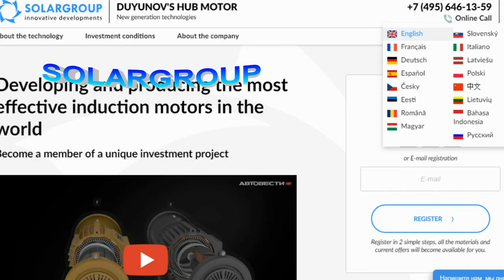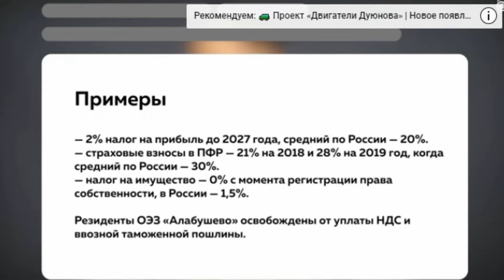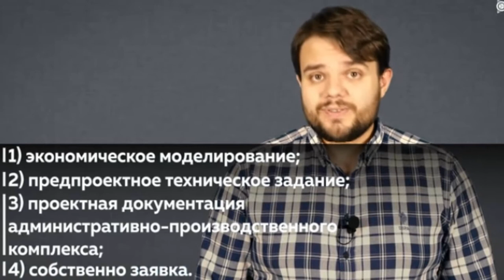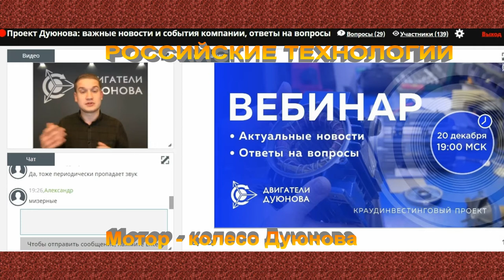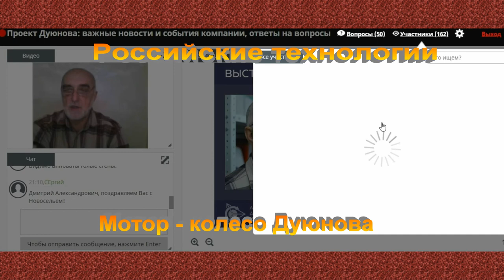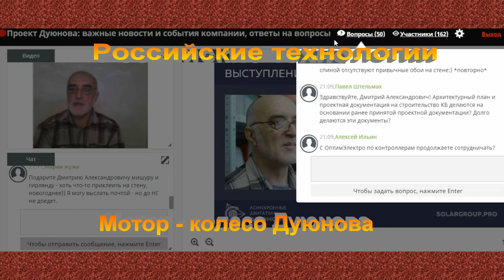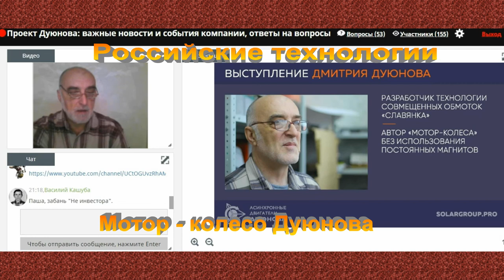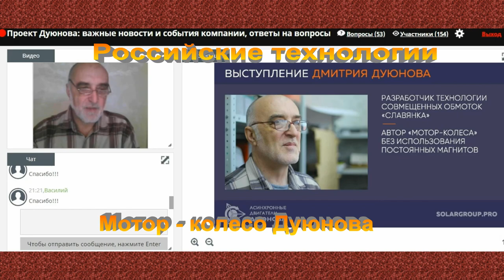21. 12. 2018 Мотор колесо Дуюнова. Супер! Ещё один рубеж пройден, Алабушево!!! Webinar.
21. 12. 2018 Мотор колесо Дуюнова. Супер ! Ещё один рубеж пройден, Алабушево!!! Webinar.
В Китае, партнерами проекта, в сотрудничестве с компанией Denzel, запущено серийное производство двигателей DA-90S, работает предзаказ. Напомним, DA-90S - это электродвигатель, модернизированный по технологии Дуюнова.Данный двигатель прошел успешные испытания на многих видах электротранспорта, например, на электробайке от компании Denzel, электромотоцикле Honda, а так же на автомобилях Denzel Pinkman и Denzel Mini.Получен ряд новых патентов, держателем которых является ООО "СовЭлМаш", а, значит, увеличивается стоимость интеллектуальной собственности компании. Еще несколько заявок на патенты находятся на рассмотрении.
Проект достиг цифры в 80,000 участников из 116 стран мира, а август стал рекордным месяцем по количеству привлеченных инвестиций в компанию.
Живые встречи-презентации в разных городах становятся регулярными, проведены презентации в Москве, Краснодаре, Туле, запланированы - в Санкт-Петербурге и других городахОрганизован операционный офис в г. Химки, где уже трудятся сотрудники информационной поддержки, совершая звонки вновь зарегистрированным участникам проекта, помогая разобраться в технологии и целях финансирования.
Кроме этого, в офисе проводятся встречи с партнёрами и инвесторами проекта.
Проект успешно движется к своей цели большими и уверенными шагами, и если Вы еще не шагаете вместе с нами, сейчас самое подходящее время присоединиться!!!